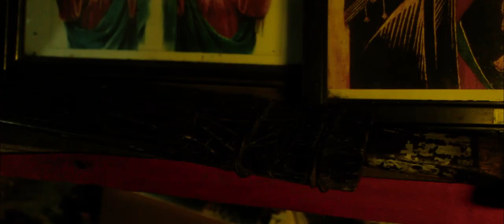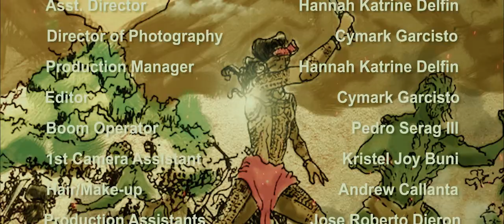Amor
CG Films in cooperation with University of San Agustin presents Amor: Juan Agimat prologue.

Starring:
Ron Matthews Espinosa
Maeghan Matta

Director of Photography: Cymark Garcisto
Asst. Director: Katrine Francisco Delfin
Editing: Cymark Garcisto
Production Manager: Katrine Francisco Delfin
Production Assistants: Katrine Francisco Delfin Jose Roberto Dieron Pedro Amado Serag III Vodz Buñi
Hair & Makeup: Andrew M. Callanta
Creative Consultants: Rhoda Garzon-Campillan Tikya Aguirre Ray Defante Gibraltar Kyle Fermindoza
Written and Directed by Cymark John Dolendo Garcisto